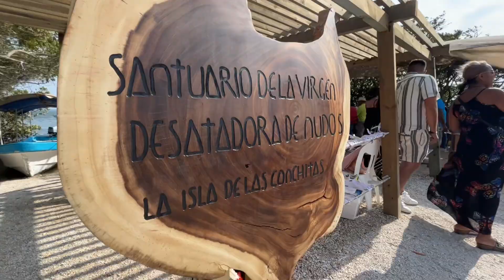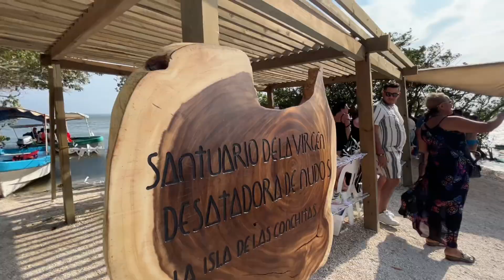La isla DESCONOCIDA más HERMOSA del mundo / Mandinga Parte 2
La isla de las aves es uno de los lugares más impresionantes que encontrarás en tu recorrido en lancha desde Mandinga. Disfrútalo con nosotros y bienvenido a descubriendo lugares...!!